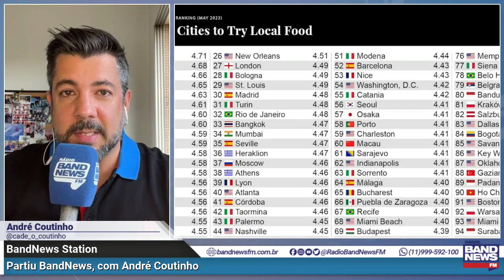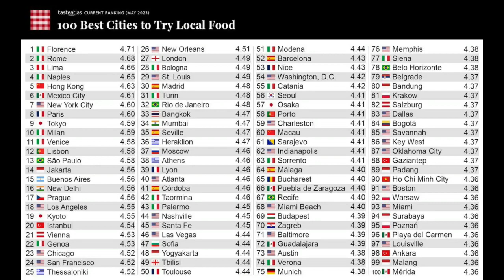Recife, SP, Rio e BH estão entre as 100 melhores cidades com "culinária local" l André Coutinho